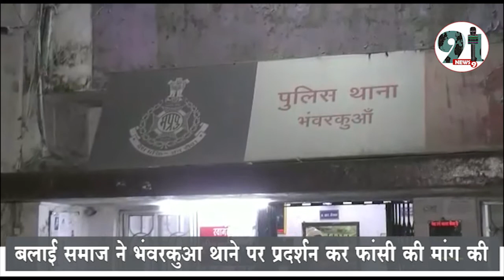मासूम भतीजी को गंदी नियत के चलते खंडहर में ले गया था कलयुगी चाचा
सीसीटीवी में साफ दिख रहा है कि किस तरह से 7 साल की एक मासूम को उसके पिता का ममेरा भाई याने की मासूम का चाचा उसे बहला फुसलाकर ले जा रहा है।  ये पूरी घटना इंदौर में बुधवार रात को सामने आई है। जिस दौरान प्रदेश के मामा और सीएम शिवराज सिंह चौहान चितावद में निचली बस्तियों के लोगो को विकास कार्यो की सौगात दी रहे थे उसी वक्त एक वहशियाना चाचा अपने नापाक इरादों को अंजाम दे रहा था दरअसल, शहर के भंवरकुआ थाना क्षेत्र के अम्बिकापुरी क्षेत्र में रहने वाली 7 वर्षीय मासूम बच्ची को उसी का चाचा गंदी नीयत के चलते बिस्किट खिलाने के बहाने बहला फुसलाकर कर सुनसान इलाके पिपलियाराव के पुराने खंडहर में ले गया और उसके सिर पर वार कर उसे घायल कर दिया।